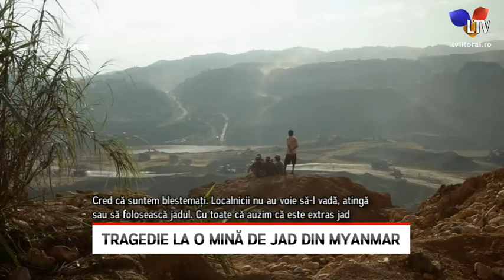Tragedie la o mină de jad din Myanmar - Litoral TV